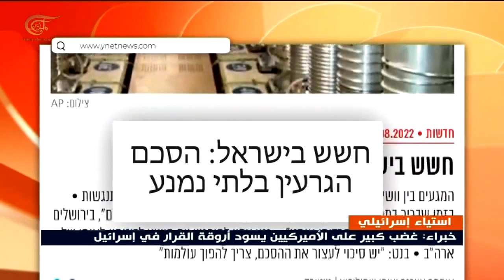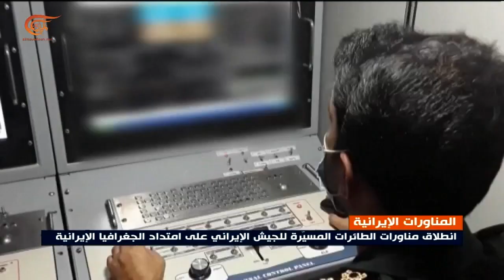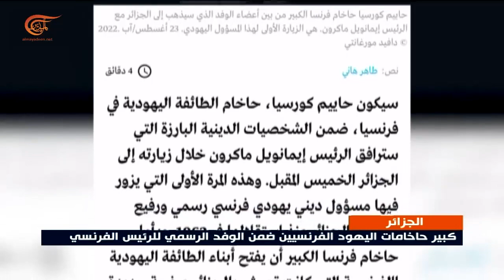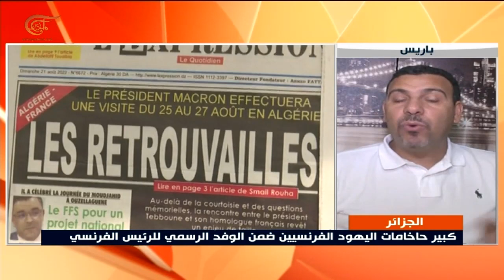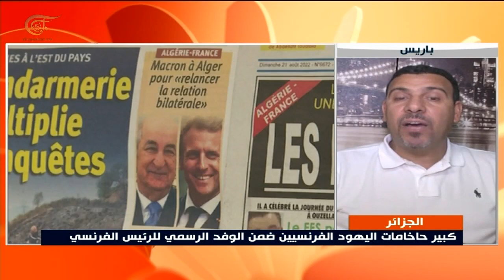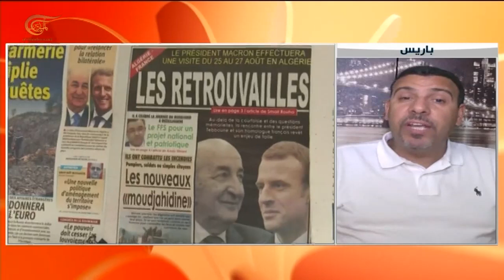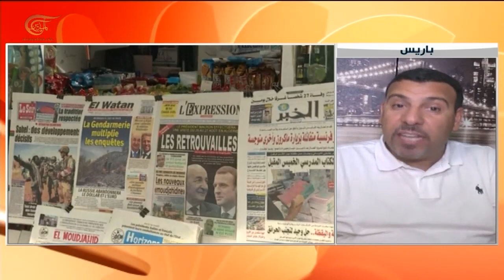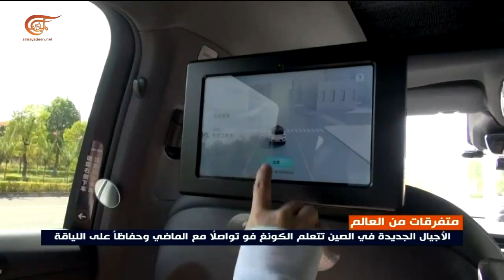نشرة الحادية عشرة مساءً | 2022-08-24